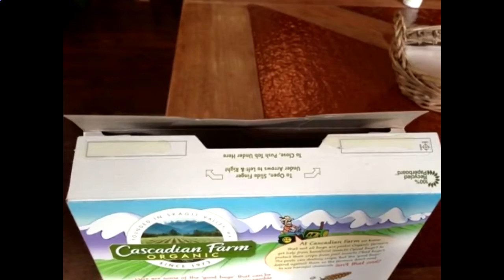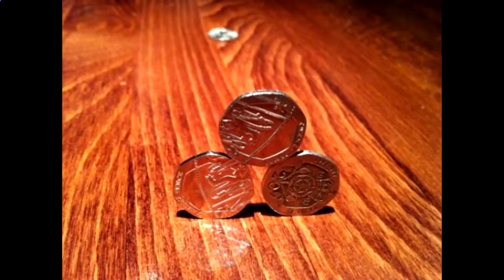Det umulige er muligt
Det er svært at tro